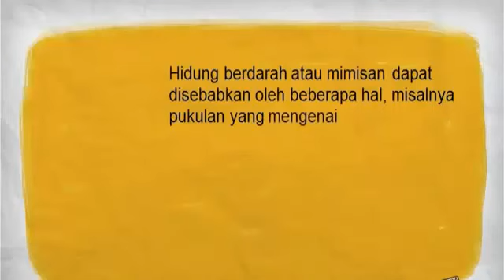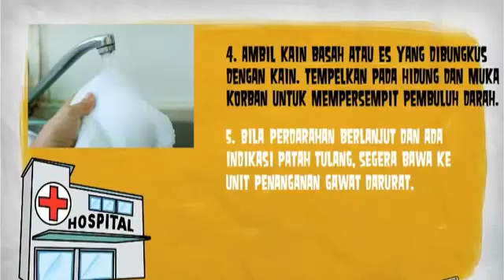Mimisan (Pertolongan Pertama)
Hidung berdarah atau mimisan dapat disebabkan oleh beberapa hal, misalnya pukulan yang mengenai hidung, iritasi pada membran mukosa hidung karena berusaha mengeluarkan sesuatu secara berulang dari rongga hidung, atau karena infeksi.

Menurut Stanley M. Zildo seperti dikutip dari bukunya yang berjudul 'First Aid, Cara Benar Pertolongan Pertama dan Penanganan Darurat', Kebanyakan perdarahan hidung yang terjadi pada anak-anak tidak berbahaya. Namun bila terjadi pada orang tua atau dewasa, hal ini dapat menjadi masalah serius dan membutuhkan penanganan medis.

Apabila menemui hidung berdarah atau mimisan, lakukanlah hal-hal sebagai berikut:

1. Mintalah korban untuk duduk dengan badan condong ke depan. Jaga mulut supaya tetap terbuka supaya darah tidak menutup jalan napas.

2. Pencet hidung selama 15 menit. Tekan di bawah tulang hidung pada bagian ujungnya, lepaskan perlahan.

3. Jangan biarkan korban melesitkan ingus. Apabila perdarahan terus berlangsung, pencet hidungnya lagi selama 5 menit dan pastikan korban tidak menelan darah yang keluar.

4. Ambil kain basah atau es yang dibungkus dengan kain. Tempelkan pada hidung dan muka korban untuk mempersempit pembuluh darah.

5. Bila perdarahan berlanjut dan ada indikasi patah tulang, segera bawa ke unit penanganan gawat darurat.